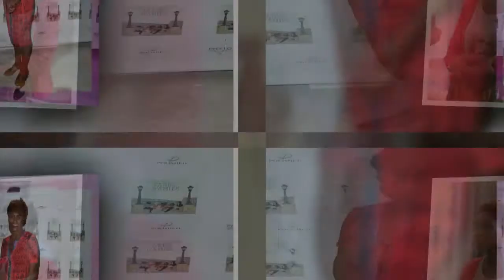Rokhaya Diallo : six choses à savoir sur la chroniqueuse de TPMP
Tribune à l'ONU, passionnée par la culture japonaise, arrivée dans Touche pas à mon poste... Découvrez la militante et journaliste Rokhaya Diallo en six points.